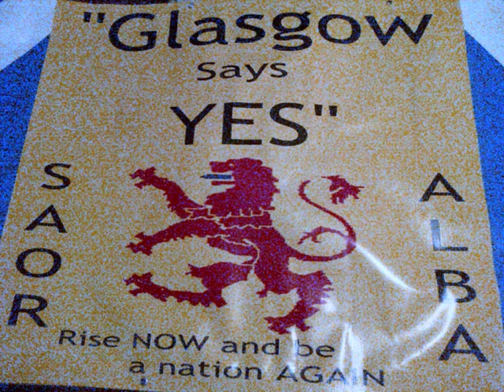Bob Findlay - Lion of Scotland